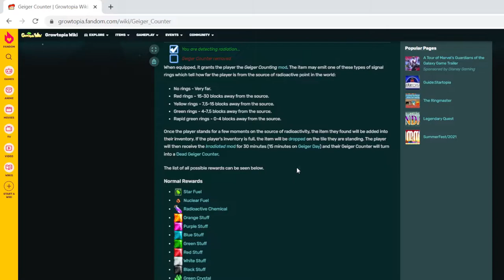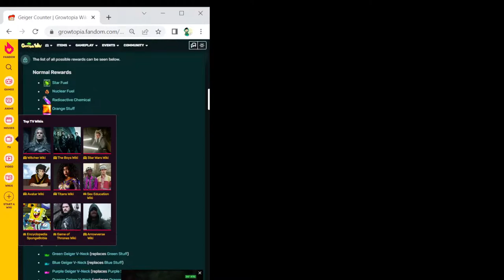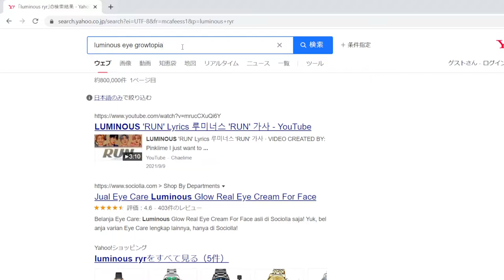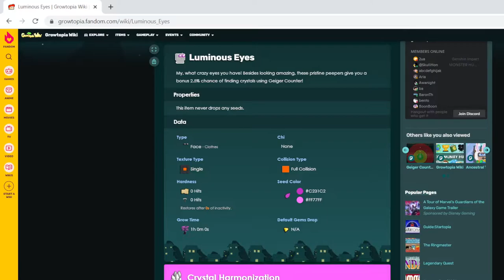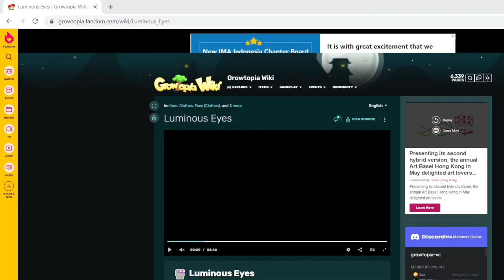TIPS & TRICK HOW TO USE GEIGER COUNTER [GROWTOPIA]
i'll Be Posting Lots Of Info There